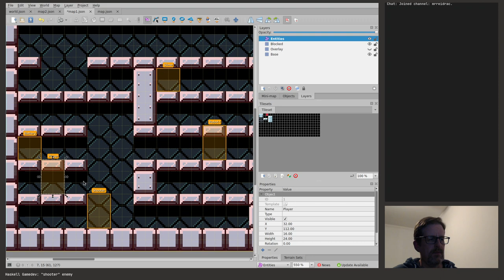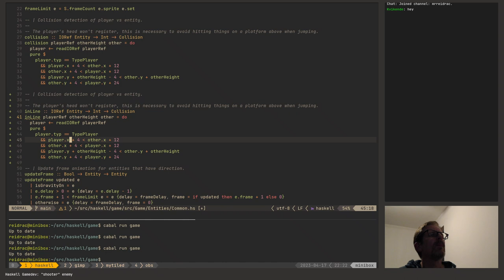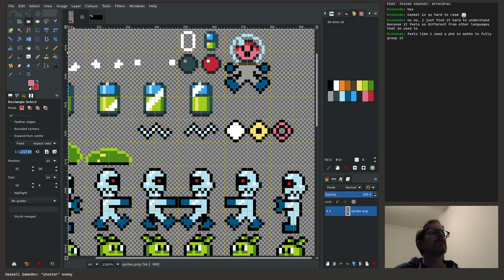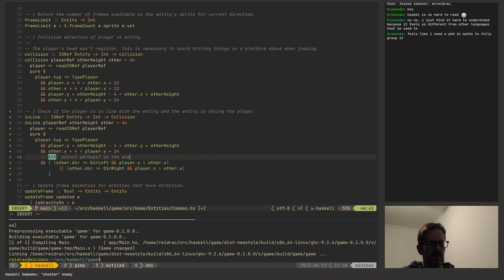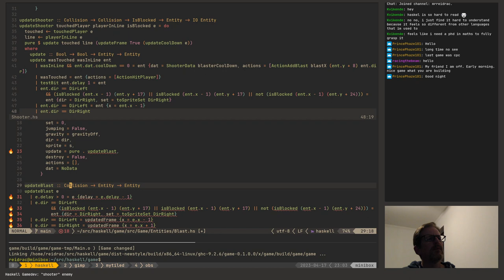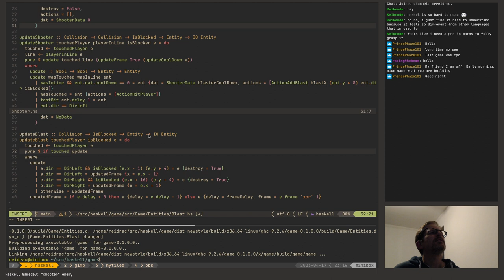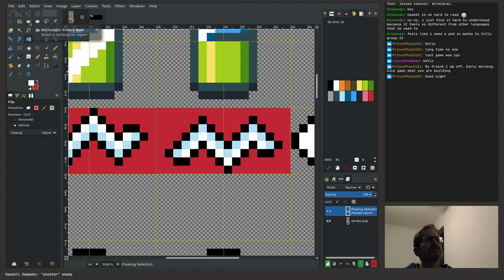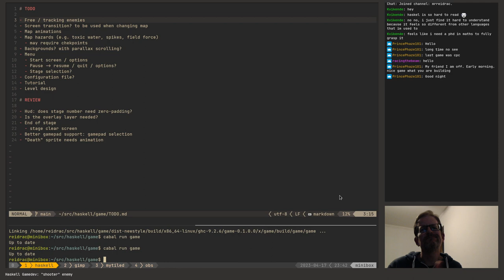reidrac is CODING 33: Haskell Gamedev (PC, 2D Platformer)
Live coding, session 33. Finishing the "shooter" enemy (it shoots!).

Video from a twitch stream.